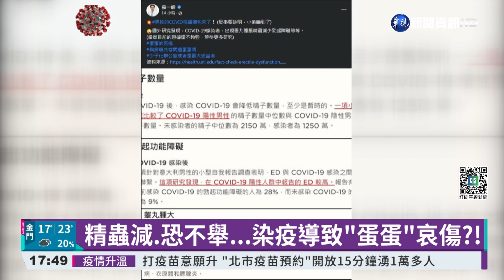精蟲減.恐不舉...染疫導致"蛋蛋"哀傷?!｜華視新聞 20220419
國內疫情持續升溫，未來不排除要與病毒共存，但是，日前台北市聯合醫院陽明院區胸腔科醫師蘇一峰在臉書發文，國外有研究發現，COVID-19男性感染者，出現睪丸腫脹、精蟲減少、勃起障礙！不少男性聽到都覺得很擔心，而高雄市大同醫院泌尿科醫師張美玉也提出資料表示，病毒不只男性會不舉，甚至還有女性打完疫苗出現血崩。